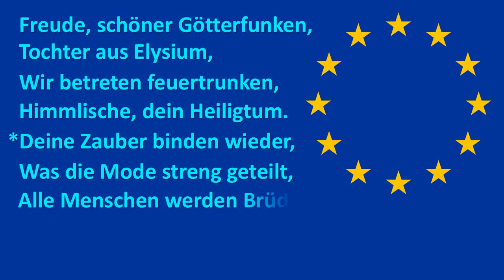Ode to Joy (An die Freude): European Union Anthem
"Ode to Joy" (German: "An die Freude" [an diː ˈfʁɔʏdə], literally "To [the] Joy") is an ode written in the summer of 1785 by German poet, playwright, and historian Friedrich Schiller and published the following year in Thalia. A slightly revised version appeared in 1808, changing two lines of the first and omitting the last stanza.

"Ode to Joy" is best known for its use by Ludwig van Beethoven in the final (fourth) movement of his Ninth Symphony, completed in 1824. Beethoven's text is not based entirely on Schiller's poem, and it introduces a few new sections. His tune (but not Schiller's words) was adopted as the "Anthem of Europe" by the Council of Europe in 1972 and subsequently by the European Union. Rhodesia's national anthem from 1974 until 1979, "Rise, O Voices of Rhodesia", used the tune of "Ode to Joy".